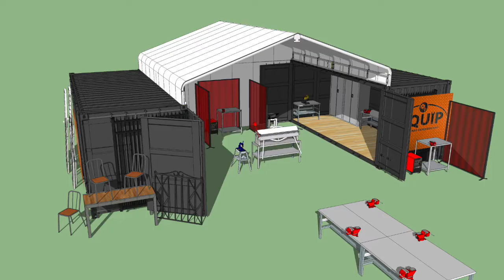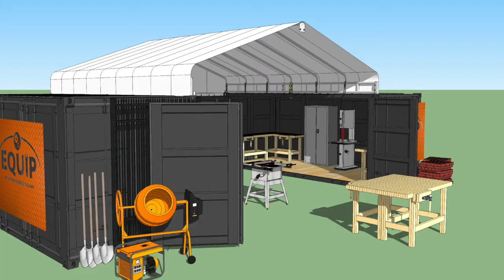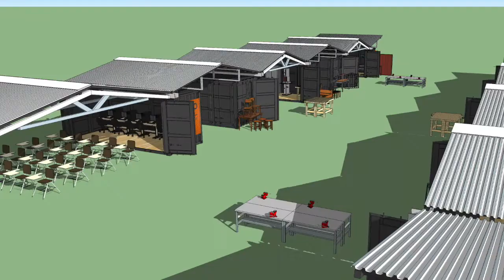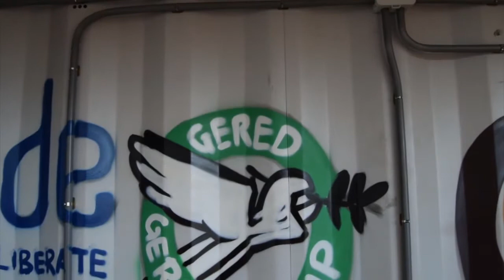Flexibele werkplaatsen voor vakonderwijs en ondernemerschap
Voor het geven van praktijkonderwijs of het starten van bijvoorbeeld een gereedschap verhuurlocatie of kleine produktiewerkplaats is het noodzakelijk om te beschikken over een eigen werkruimte.

Organisaties die hier niet over beschikken kunnen bij Gered Gereedschap sinds kort een aanvraag doen voor flexibele behuizing. Het gaat daarbij om een modulair concept op basis van standaard zeecontainers.

Afhankelijk van doel en inzet kan Gered Gereedschap deze containerwerkplaatsen inrichten in verschillende configuraties op basis van 10ft, 20ft en 40ft zeecontainers. Collega Peter Schmidt vertelt.